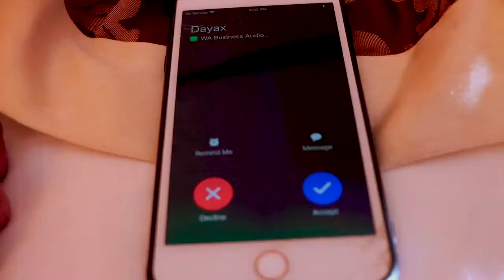UGBAAD ARAGSAN DOODAADA MEELEY OFFICIAL MUSIC VIDEO 2021_HD_60fps